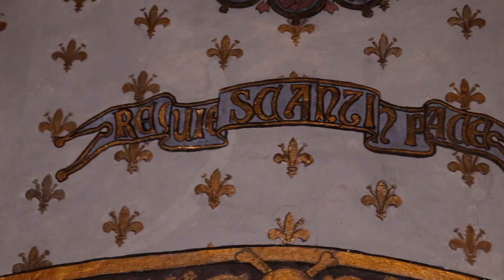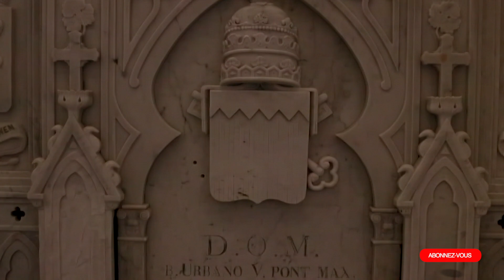Sur les traces du pape Urbain V - Echappées Lozériennes, Episode 30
La Lozère a compté parmi ses habitant un pape au XIV° siècle : le pape Urbain V. Allons découvrir où il a grandi et ce qu'il a construit pour son peuple.

Échappées Lozériennes est une série de cours documentaires sur le département de la Lozère, à la croisée du documentaire historique et de voyage. Chaque épisode présente différents lieux d’intérêt touristique. Je vous emmène en Margeride, en Aubrac, dans les Gorges du Tarn et de la Jonte, dans les Cévennes, et au cœur de la Lozère dans la vallée du Lot. Bon voyage!

Lozerian Escapades is a series of short documentaries about the county of Lozère, at the meeting point between historical and travel documentaries. Each episode presents different sites of interest across the county. I will take you through the regions of Margeride, Aubrac, Gorges du Tarn and de la Jonte, Cévennes, and in the heart of Lozère in the Lot valley. Enjoy the trip!

EY81ASEMP0YE4NGQ